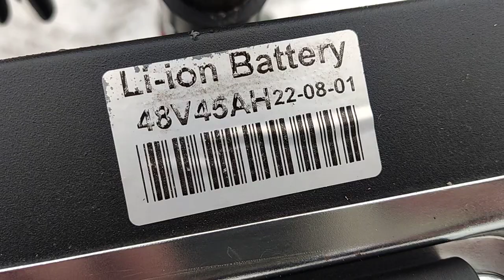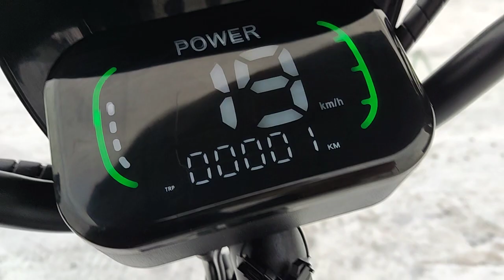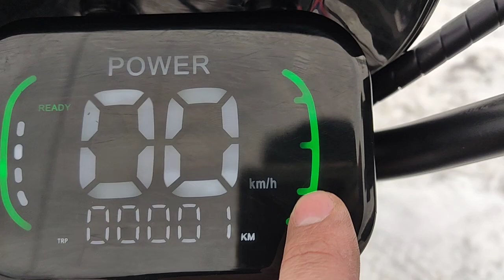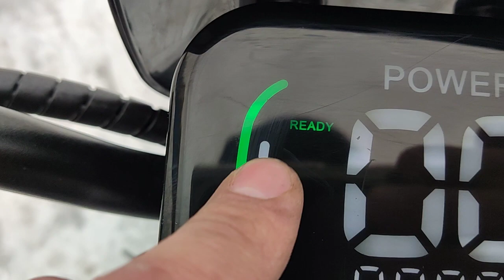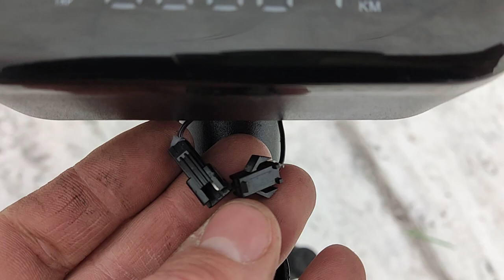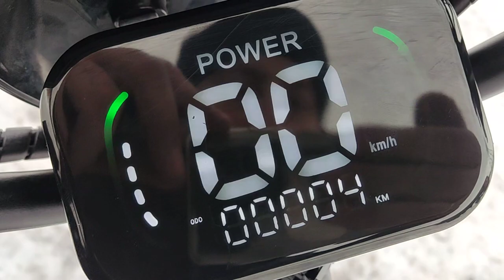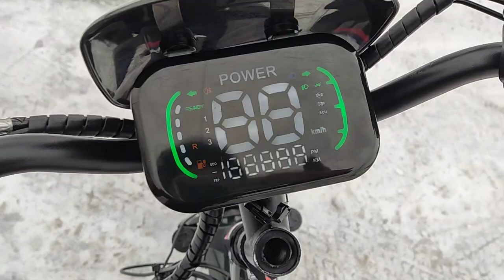электрофэтбайк Huachi M-500 (500w 45Ah)